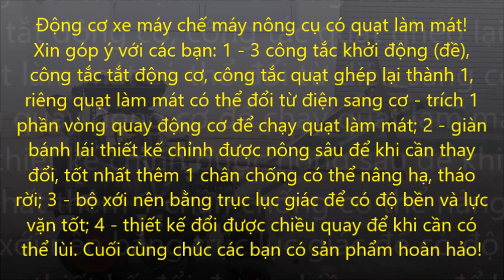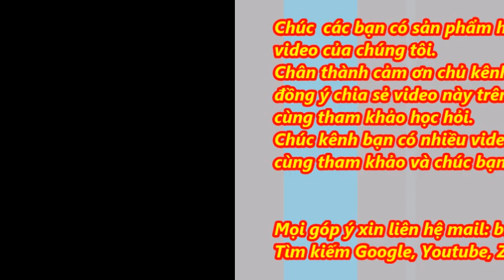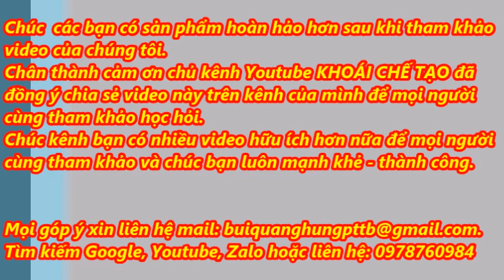Động cơ xe máy chế máy nông cụ có quạt làm mát. 0978760984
Động cơ xe máy chế máy nông cụ có quạt làm mát!
Xin góp ý với các bạn: 1 - 3 công tắc khởi động (đề),
công tắc tắt động cơ, công tắc quạt ghép lại thành 1,
riêng quạt làm mát có thể đổi từ điện sang cơ - trích 1
phần vòng quay động cơ để chạy quạt làm mát; 2 - giàn
bánh lái thiết kế chỉnh được nông sâu để khi cần thay
đổi, tốt nhất thêm 1 chân chống có thể nâng hạ, tháo
rời; 3 - bộ xới nên bằng trục lục giác để có độ bền và lực
vặn tốt; 4 - thiết kế đổi được chiều quay để khi cần có
thể lùi. Cuối cùng chúc các bạn có sản phẩm hoàn hảo!

Chân thành cảm ơn chủ kênh Youtube KHOÁI CHẾ TẠO đã
đồng ý chia sẻ video này trên kênh của mình để mọi người
cùng tham khảo học hỏi.
Chúc kênh bạn có nhiều video hữu ích hơn nữa để mọi người
cùng tham khảo và chúc bạn luôn mạnh khẻ - thành công.

The farm engine engine motor has a cooling fan!
Please advise: 1 - 3 start switches (threads),
the engine shut off switch, the fan switch becomes 1,
only the cooling fan can be changed from electric to mechanical - extract 1
motor revs for running the cooling fan; 2 - truss
The adjustable steering wheel is shallow enough to change when needed
change, preferably 1 stand can be lifted, removed
left; 3 - the tiller should be with hexagonal shaft for strength and force
well screwed; 4 - design to change direction of rotation when needed
can be reversed. Finally wish you the perfect product!

Sincerely thank the owner of the Youtube REPAIR channel
together refer to learn.
Wish your channel had more useful videos for everyone
consult and wish you always strong - successful.

VIETNAMESE AGRICULTURAL CHANNEL INFORMATION ABOUT MINI GRINDING MACHINE!
You are invited to View - view GRINDING MACHINE, EXTRACTION GRINDING MACHINE, GRINDING MACHINE DIESEL. Will fully interact for you!
Address: Hamlet 3 (Tea Team 40), Ca Dinh, Doan Hung, Phu Tho.